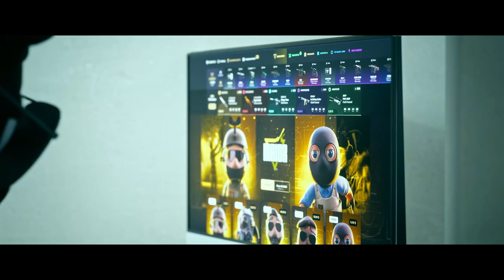Berk Rip Tepe - BU MAÇ NASIL DÖNDÜ ? (CS:GO)